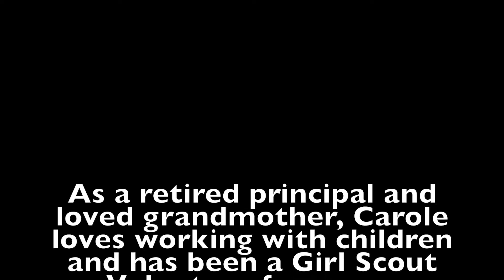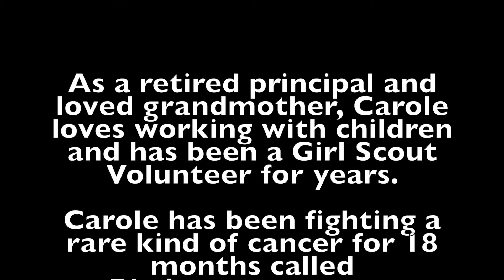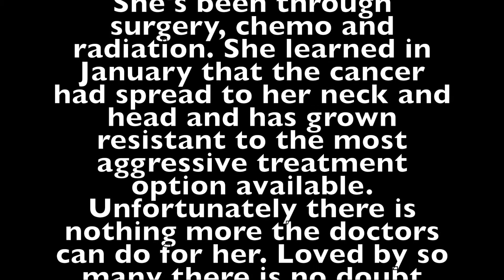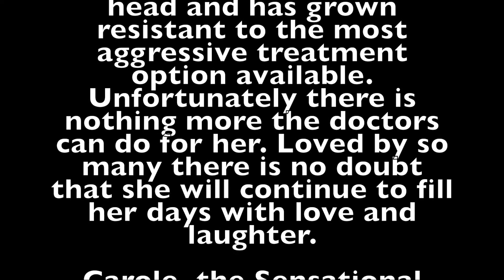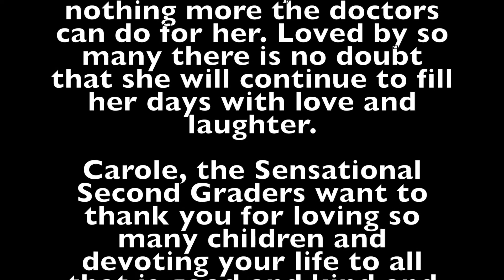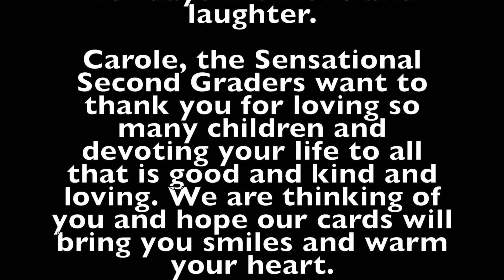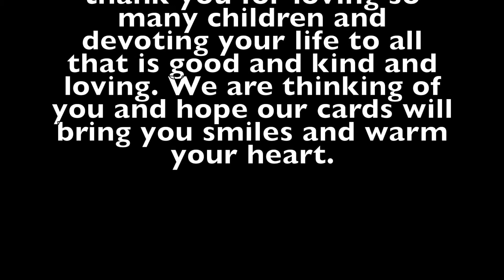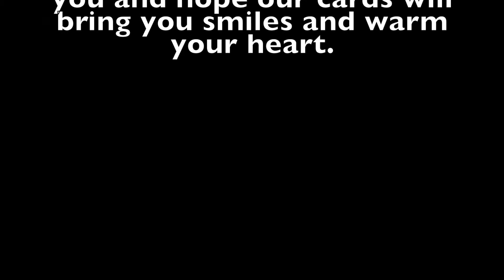Thoughtful Thursday~ Mrs. S.